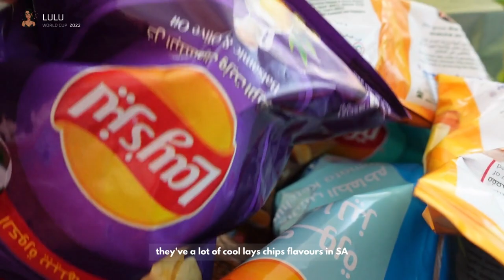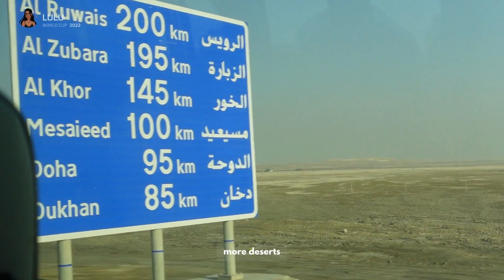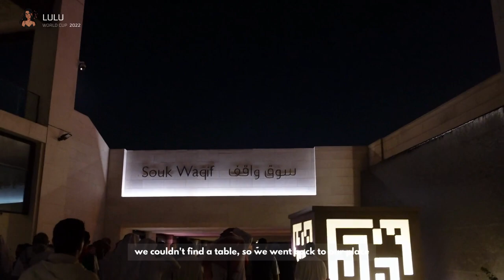Qatar World Cup VLOG: Bahrain to Qatar, Msheireb Downtown Doha, Souq Waqif, Harrods Tearoom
Hello!
Happy National Day to Bahrain and Qatar
Happy Holidays to those who celebrate :)

info:
- name? lulu
- country? Bahrain
- camera? sony zv-1
- editor? canva